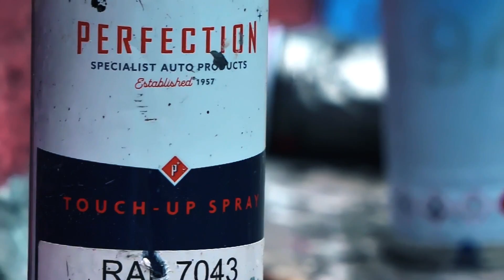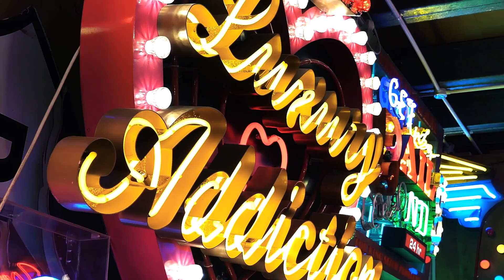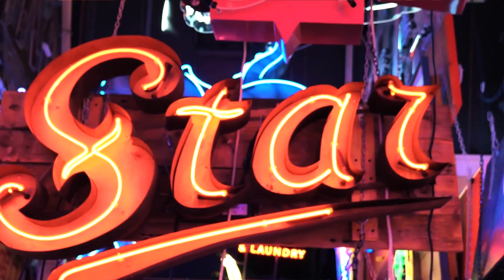Millichab - Bagga Ting / Van Nekem Egy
Official Music Video for 'Bagga Ting / Van Nekem Egy' performed by Millichab. The song is produced, mixed and mastered by Dj Aaron. Video was directed by Mr J Cole, Roger Hidalgo and Millichab, edited by Mr J Cole.